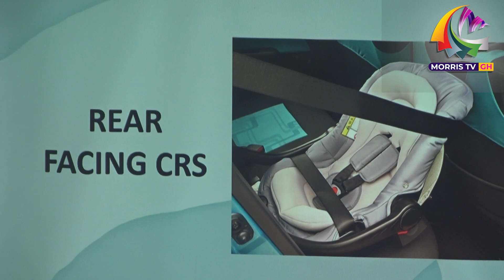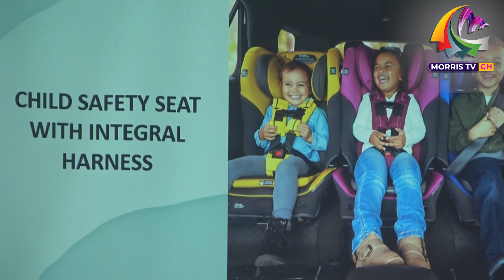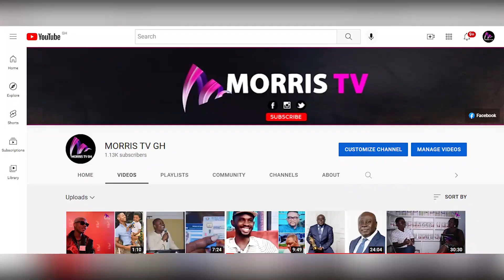Sad 😭 Tv3 Presenter Alfred Ocansey Shares How he almost Kïlled his Son for not Using Seat Belt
Sad Tv3 Presenter Afred Ocansey Shares How he almost Kiilled his Son for not Using Seat Belt